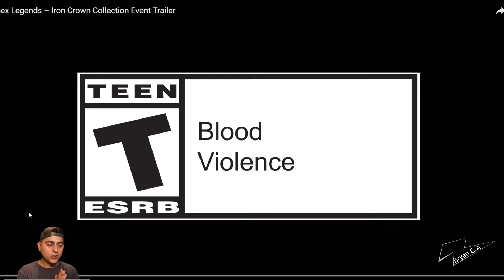Iron collection trailer |Apex legends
Apex just released new skins for their second season and they are beautiful